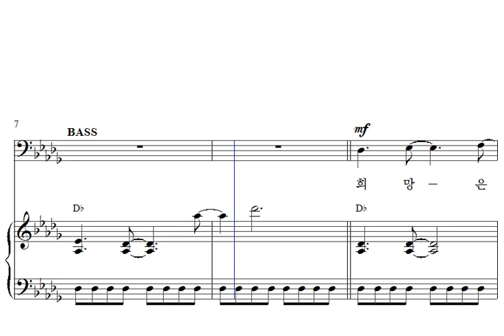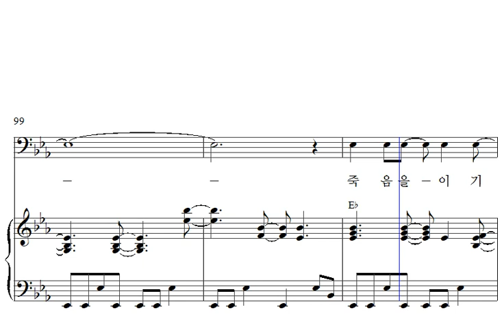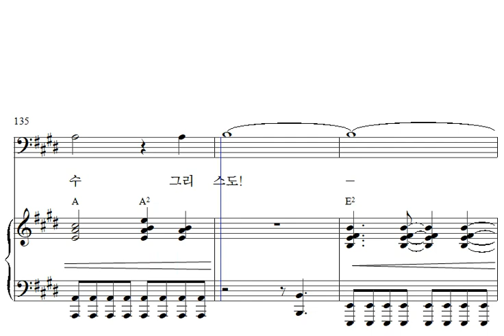04. 권능의 이름 예수 그리스도 (Rising by the power of His Name) - 베이스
Words by Randy Vader and Rose Aspinall